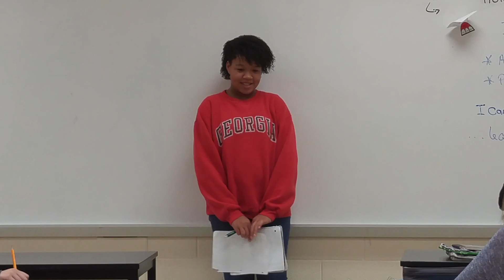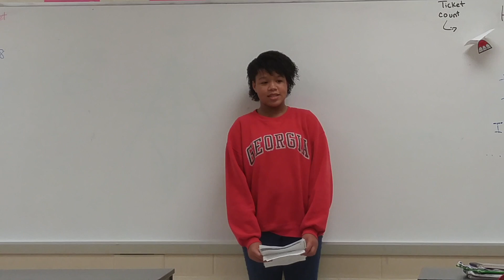AC 5th period Alien Project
Alien Project